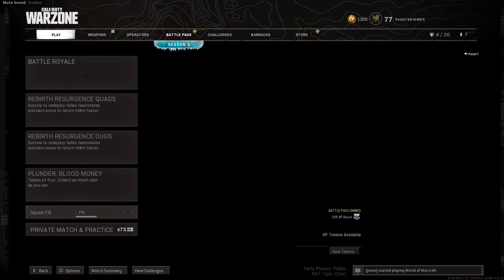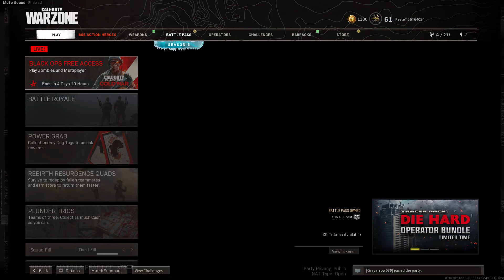Warzone Några vinster och mycket skratt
Warzone Rebirth med vänner och randoms!